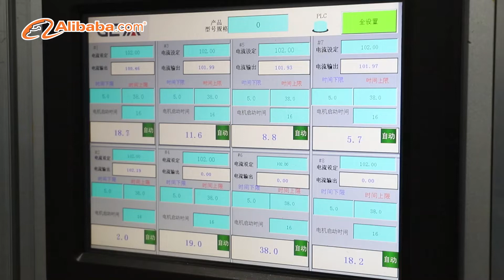GEYA ELECTRICAL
let's visit our manufacture！